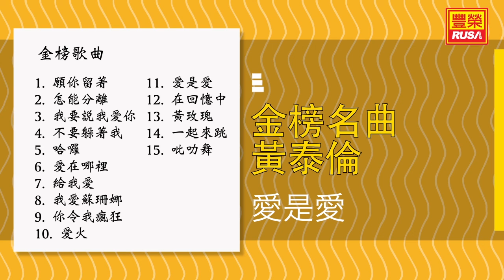黃泰倫 - 愛是愛 - [Original Music Audio]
今天豐榮推出《金榜名曲2》裡的好歌。